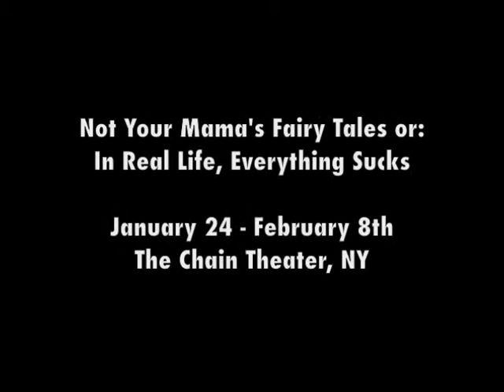Little Red Behind The Scenes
Little Red
by Billy Aronson
directed by Paul Urcioli
Starring: Stacey Abeles, Rick Cekovsky, Erin Chenoweth, Daniel Johnsen and Natalie Kuhn

Not Your Mama's Fairy Tales or: In Real Life, Everything Sucks